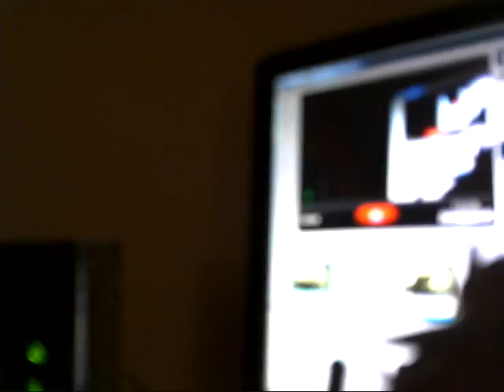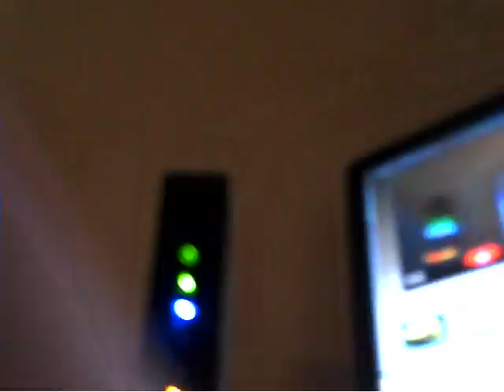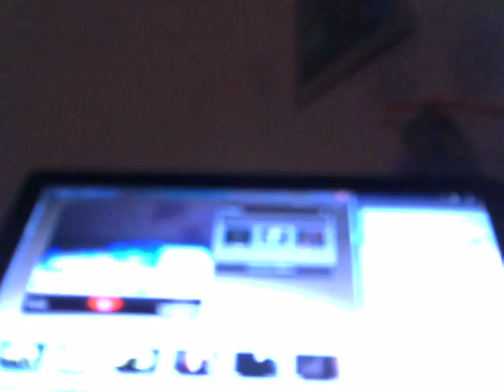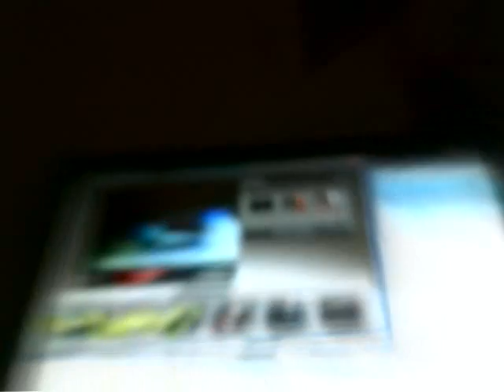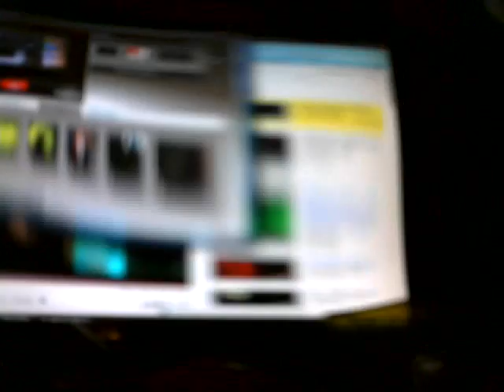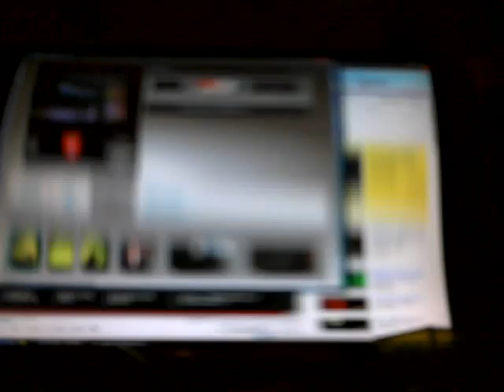sea attack ravage riase